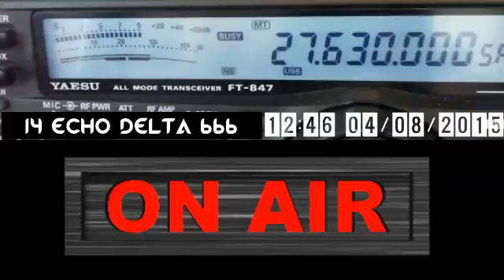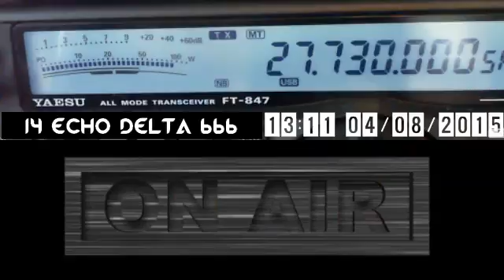14RC000/D33 De 14ED666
14RC000/D33 Jerome
activer par 14RC015